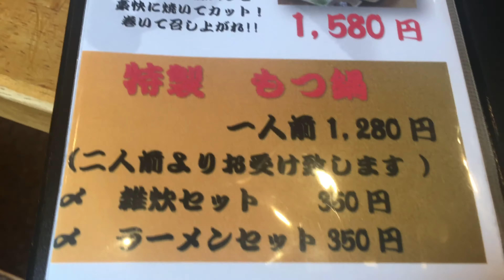【焼肉ランチ】焼肉 えん 春日井本店 ランチ 11:30～15:00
極上の生ホルモンと特選肉をお値打ちに